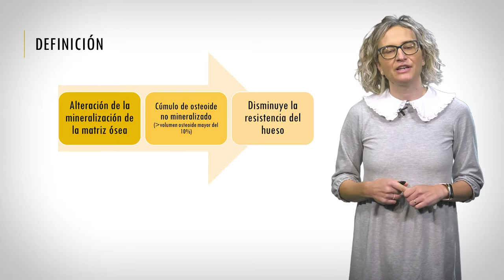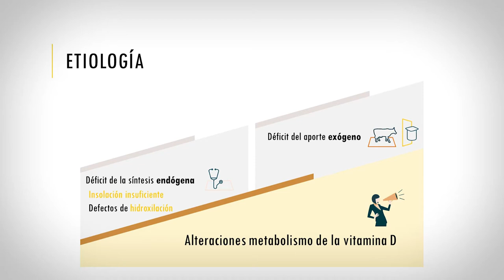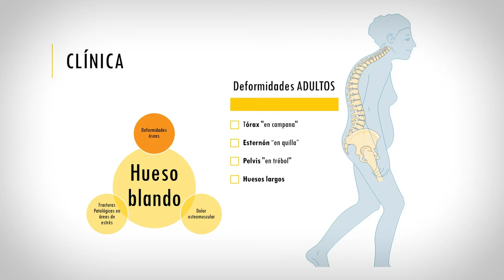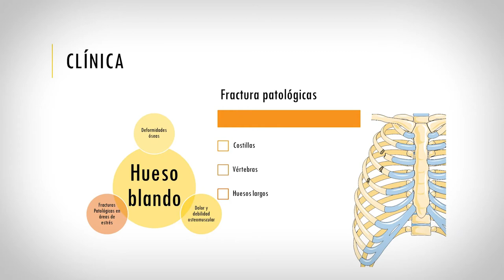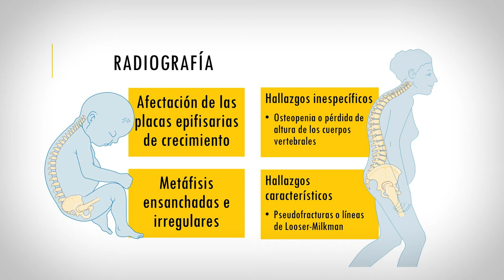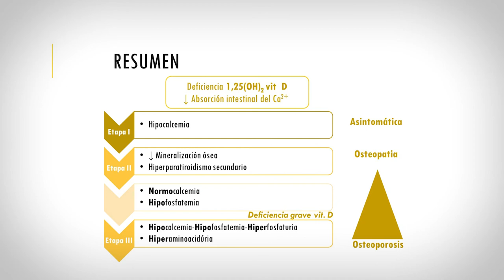Raquitismo y osteomalacia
Autora: Mª Dolores Ortiz Masià

En este video se caracteriza clínicamente dos enfermedades causadas por el defecto de la mineralización ósea como son el raquitismo y la osteomalacia.